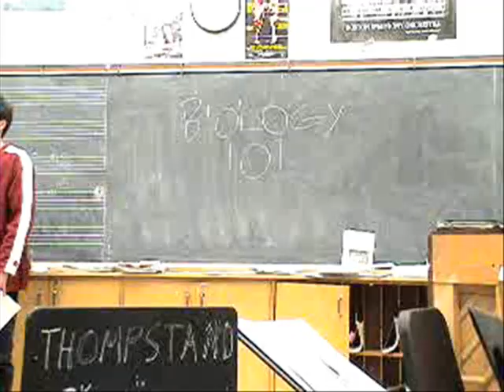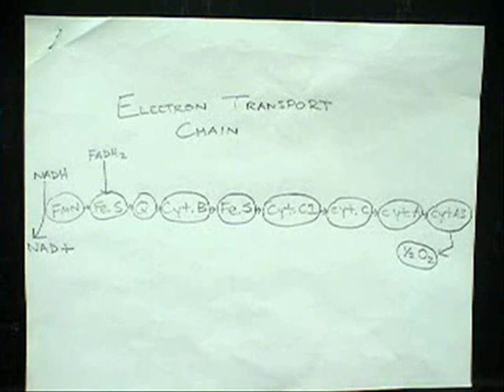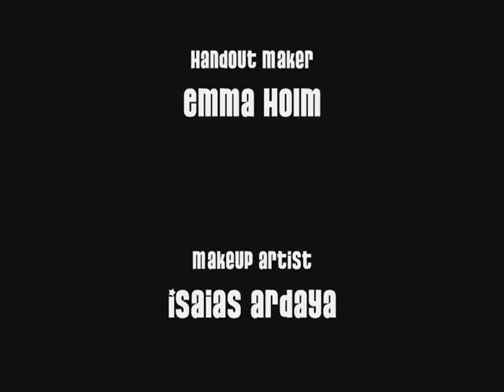Electron Transport Chain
Terry Tian tries hard to raise his son Ares Hadjis. It doesn't help that Emma Holm, the nosey neighbour, is always barging in. It's hard enough for Terry to work and raise his son and neighbour but tensions boil when Isaias Ardaya picks on Ares and Emma at school. Especially since Isaias is their teacher...